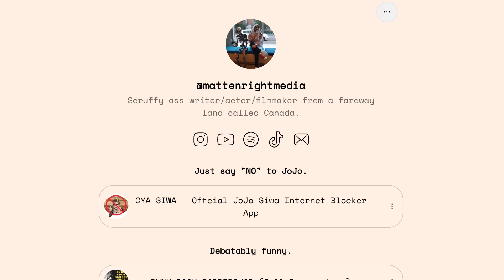CYA' SIWA - Official JoJo Siwa Internet Blocker App NOW AVAILABLE!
I was happy not long ago - that was before JoJo Siwa started to ruin my life.